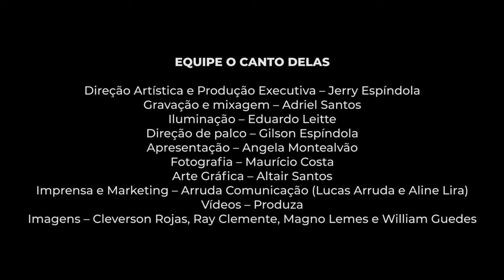MARCELA MAR - O CANTO DELAS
Apresentação da cantora Marcela Mar no 2º Festival O Canto Delas, realizado através o FMIC (Fundo de Investimentos Culturais), Sectur e Prefeitura de Campo Grande. Dia 18/07/2023 no Blues Bar em Campo Grande-MS.
Apoio: Engepar  Parceria: Blues Bar, TV Morena e Cadeira do DJ

MARCELA MAR

voz e violão – Marcela Mar
guitarra e violão– Gabriel de Andrade
baixo – Gabriel Basso
bateria – Sandro Moreno
Cabeleireira - Adriana Silva e Nayara Seabra
Manicure e pedicure - Suellen Aguirra

EQUIPE O CANTO DELAS

Direção Artística e Produção Executiva – Jerry Espíndola
Gravação e mixagem – Adriel Santos
Iluminação – Eduardo Leitte
Direção de palco – Gilson Espíndola
Apresentação – Angela Montealvão
Fotografia – Maurício Costa
Arte Gráfica – Altair Santos
Imprensa e Marketing – Arruda Comunicação (Lucas Arruda e Aline Lira)
Vídeos – Produza
Imagens – Cleverson Rojas, Ray Clemente, Magno Lemes e William Guedes